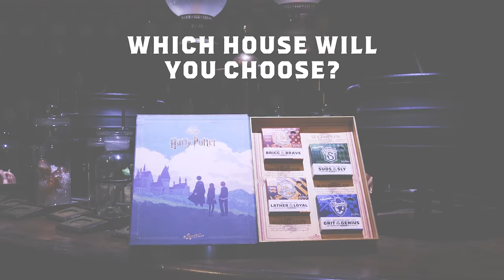Dr. Squatch Special Edition Harry Potter™ Collection Launch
Enchant your shower with the Dr. Squatch and Harry Potter™ collection that features four spellbinding soaps and a custom collector’s box inspired by the Hogwarts Houses™.